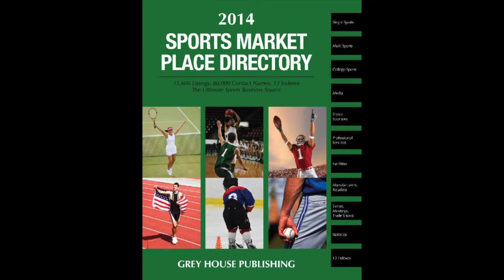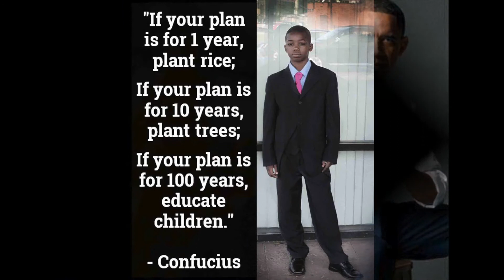FATHERS AND SONS: WORLD CHANGERS !!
This video is about Knicks vs Bulls Oct 29, 2014